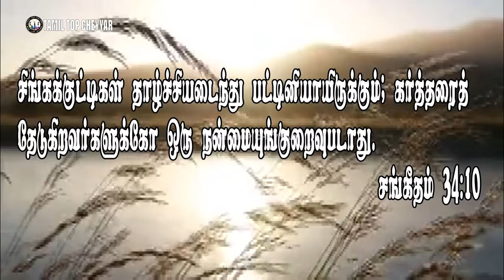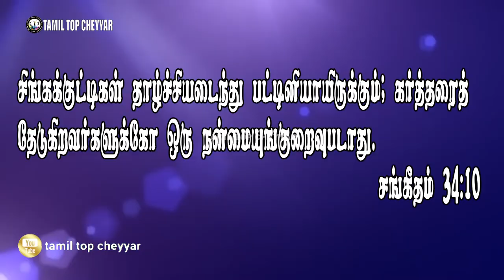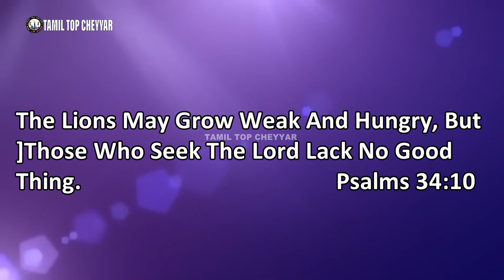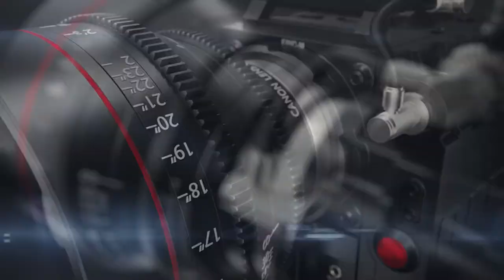07 AUGUST 2021 Today's Bible Words இன்றைய வேத தியானம் Today Bible Verse in TamiI l#Tamil top cheyyar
Support Fredji
💰Join Channel Membership :
☄️Discord Server :